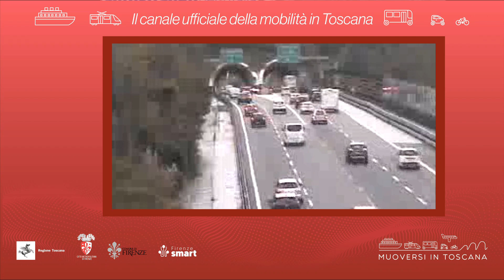Muoversi in Toscana - Edizione delle 16 del 6 agosto 2023